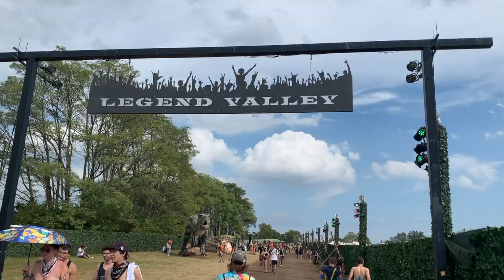lost lands 2021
night shine: excision